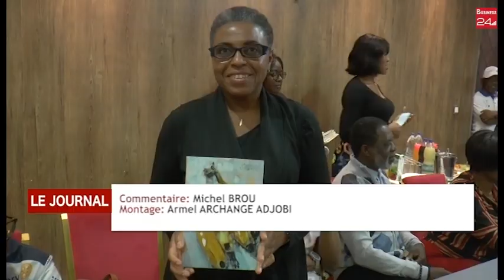ROTARY CLUB ABIDJAN IVOIRE : La présidente GERMAINE ANGOUA tient sa 1ere reunion statutaire 20...